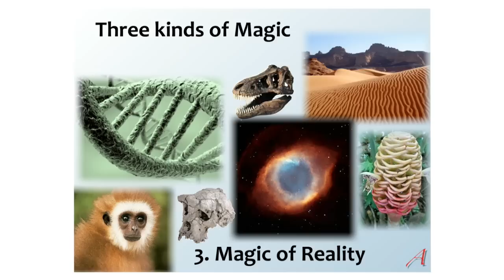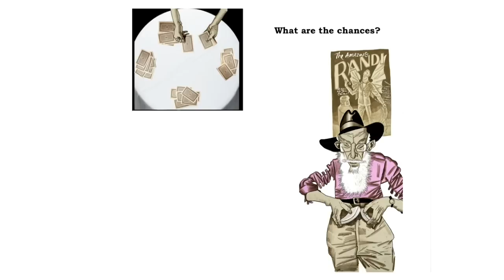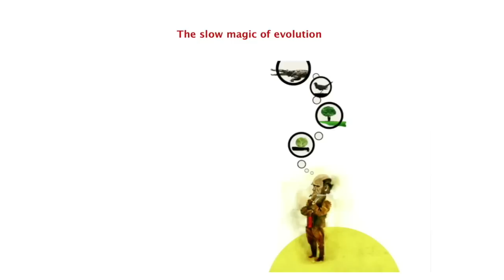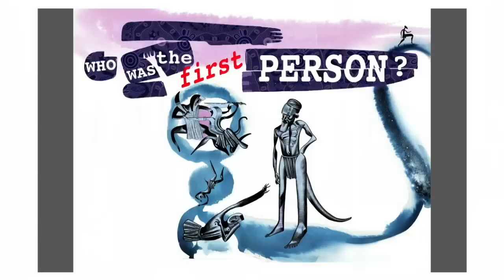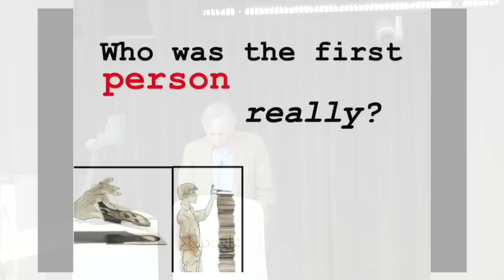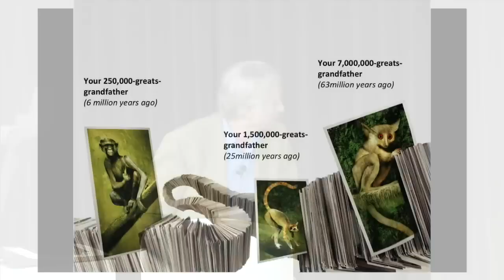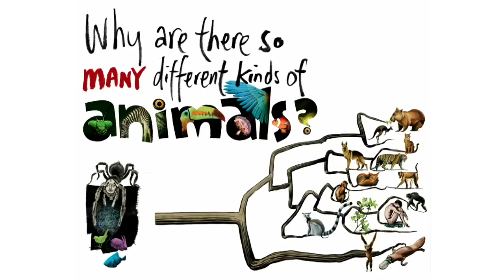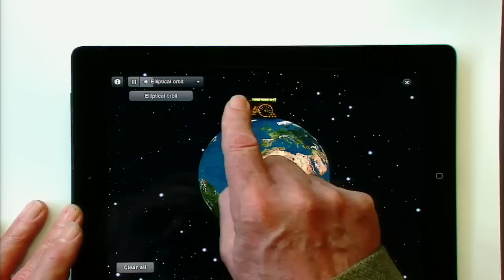The Magic of Reality: How we know what's really true | Professor Richard Dawkins | Talks at Google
This Authors@ event was part of Google London's 'Science Friday' event - a family-friendly afternoon for London Googlers.